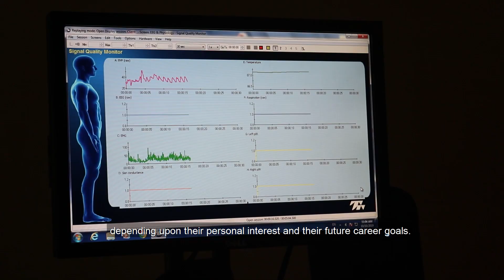Master of Science in Human Factors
The Master of Science in Human Factors prepares students for a growing technical professional field in human factors, including ergonomics, that is essential to improving business performance, decision-making, and market competitiveness across a wide range of industries.